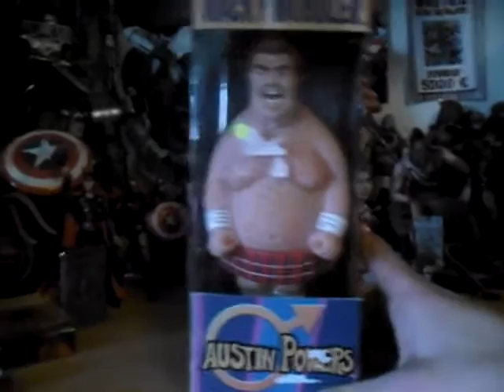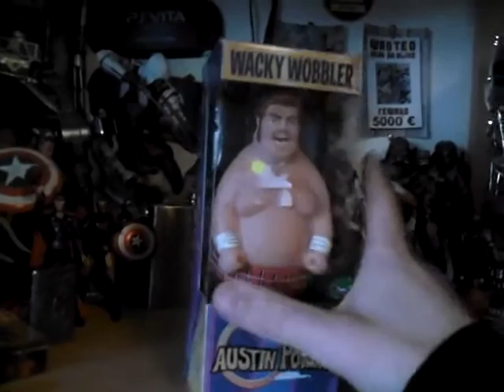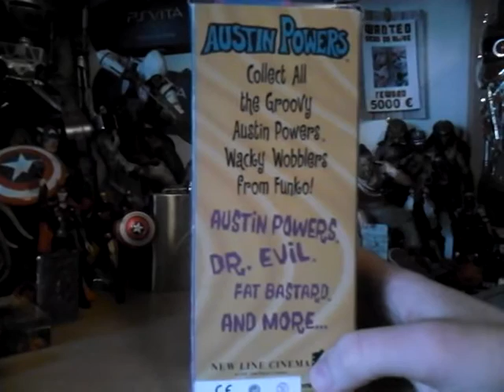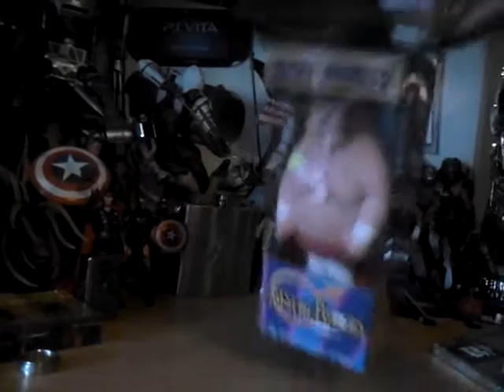Unboxing de ma plus belle figurine XD